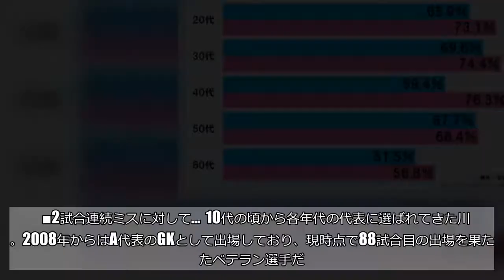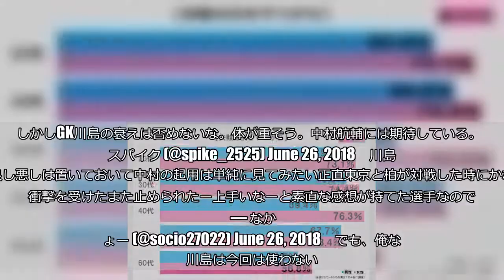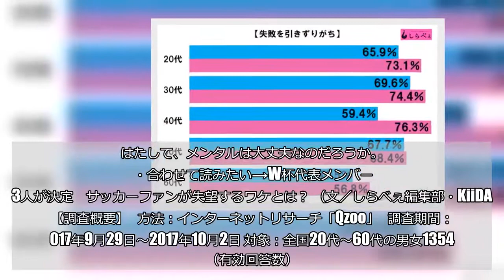ファンやFIFAからいじられ…ミスが目立つGK・川島永嗣 ポーランド戦出場はあるのか？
（Pixfly／iStock／Thinkstock／写真はイメージです）  サッカー日本代表のゴールキーパー（GK）・川島永嗣。ここ2試合ミスが目立つ川島に対して、ファンだけではなく、監督や代表の先輩たちからも不満や揶揄するような声が飛び交っている。    ■2試合連続ミスに対して…  10代の頃から各年代の代表に選ばれてきた川島。2008年からはA代表のGKとして出場しており、現時点で88試合目の出場を果たしたベテラン選手だ。  今では正GKとして日本のゴールを守っているのだが、現在行われているワールドカップロシア大会では2試合連続でミスを犯している。  第1試合目のコロンビア戦では、ファン・フェルナンド・キンテロのFK（フリーキック）からゴールを決められてしまった。  このゴールに、元日本代表GK・川口能活は「届いてるのに両手で取りに行ってるのはおかしい」「パンチングする選択なら止められたシュート」と解説。  2試合目のセネガル戦でも相手選手のシュートをパンチングで返したが、目の前にいたセネガルのエースストライカー、サディオ・マネの足に当たってしまいゴールに。  このミスには日本だけではなく、世界中から批判が殺到している。  元日本代表の城彰二も「一度、代えた方がいいと思う」と厳しいコメントを残している。川島は海外から、そして先輩たちから厳しい評価を下されている状況だ。    ■西野監督も川島に苦言  さらに、西野監督も川島に苦言を呈している。  セネガル戦直後のインタビューで、西野監督は川島に対して「難しい状況ではなかったのに、あのような判断をしてしまったのは非常に残念」とこぼす。そして「連続してっていうところもあるのですが、トータル的に考えると…」と濁すように続けた。  インタビュー直前も川島のミスについて話し合っていたという西野監督。やはり、セネガル戦の試合の中で、1番気になるプレー内容だったのだろう。  2試合連続で大きなミスを犯した川島を、28日のポーランド戦に出場させるのか。次回の采配に注目だ。    ■若手の存在  現在35歳で、代表チームの中でも最年長の川島。ネットでは、川島でなく23歳の若手・中村航輔の出場に期待の声があがっている。  しかしGK川島の衰えは否めないな。体が重そう。中村航輔には期待している。  — スパイク (@spike_2525) June 26, 2018     川島の良し悪しは置いておいて中村の起用は単純に見てみたい正直東京と柏が対戦した時にかなり衝撃を受けたまた止められたー上手いなーと素直な感想が持てた選手なので  — なかしょー (@socio27022) June 26, 2018     でも、俺なら川島は今回は使わない。良い選手である事と大会を勝ち抜くための選手選択は別。もしかしたら、東口か中村がブレイクプレーヤーになるかも。  — くまどろぼう (@King_of_Forest) June 26, 2018     所属している柏レイソルで正GKとして活躍している中村。  国際Aマッチには4試合出場とまだまだ代表経験は浅いが、2017年の代表デビュー戦では好セーブを連発し、チームを完封勝利に導いている。    ■失敗を引きずる人は多い  しらべぇ編集部で全国の20～60代の男女1,354名に「失敗」について調査を行ったところ、どの年代も「失敗を引きずりがち」と答えた人が半数以上になっている。  川島と同じ年代である30代男性は、69.6％と7割近い。    ネットでは、「大迫半端ないって」の対義語として「川島それはないって」とファンからもいじられてしまっている川島。はたして、メンタルは大丈夫なのだろうか。  ・合わせて読みたい→W杯代表メンバー23人が決定　サッカーファンが失望するワケとは？ （文／しらべぇ編集部・KiiDA）   【調査概要】   方法：インターネットリサーチ「Qzoo」   調査期間：2017年9月29日～2017年10月2日 対象：全国20代～60代の男女1354名（有効回答数）